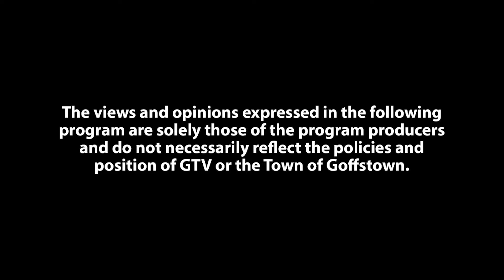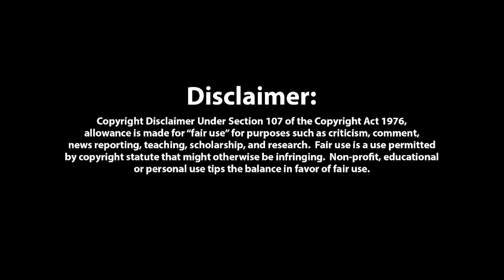Book Circle - The Demon Priest - Part 17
Angelology.